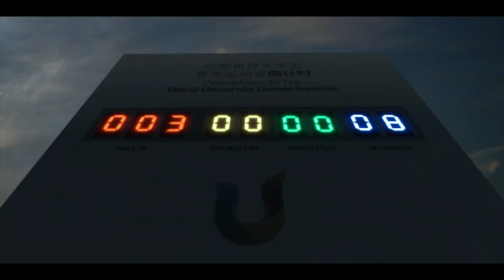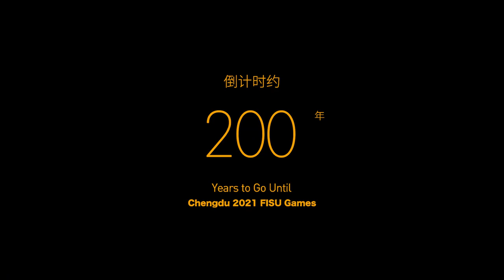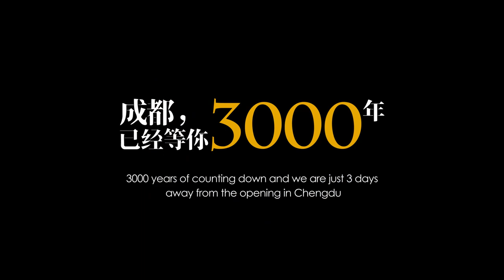【文化旅游】3分钟穿越成都的3000年 来源@央视新闻